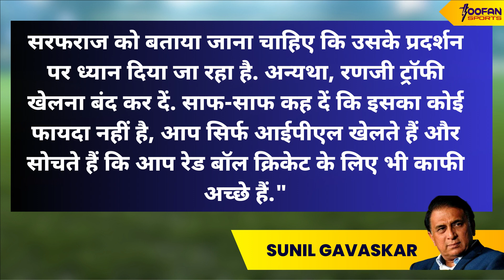Sarfaraz Khan को Team India में शामिल नहीं किए जाने पर भड़के Sunil Gavaskar | Toofan Sports